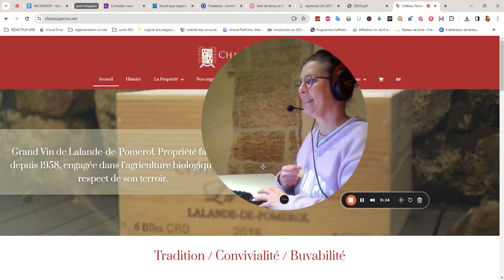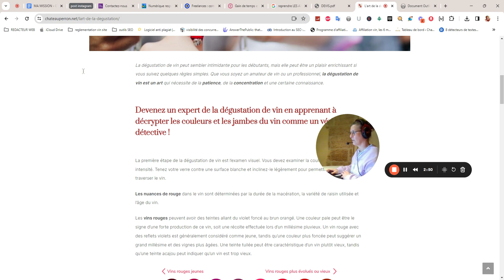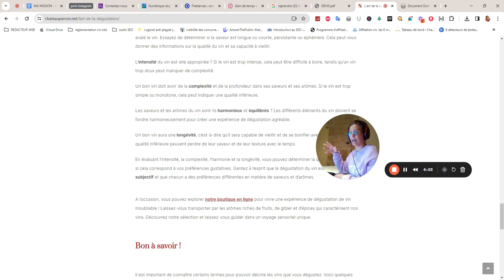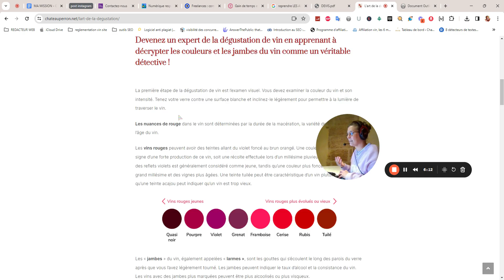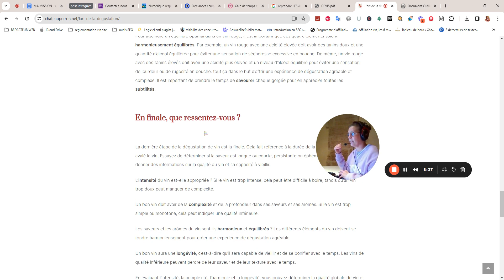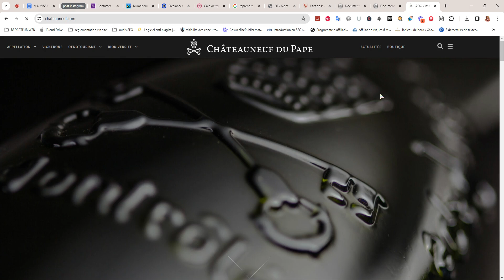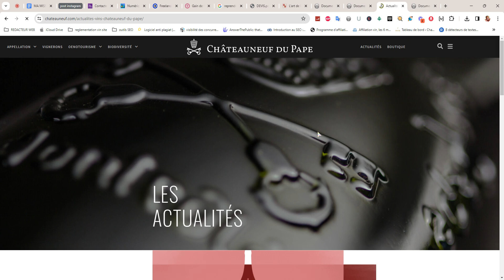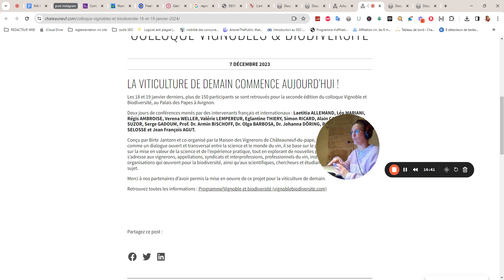à cause de ça ils manquent de visibilité : 1 SITE DE VIGNERON ET 1 SITE DE SYNDICAT VITICOLE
Les audits SEO on-page sont un élément fondamental de la stratégie globale pour améliorer la visibilité en ligne, attirer un trafic qualifié, et garantir une expérience utilisateur optimale.

Bref : l'objectif est de rendre VISIBLE LE SITE WEB

Le programme :

00:00 - Introduction
00:28 - Analyse du premier site
01:08 - Identification de problèmes
02:09 - Observation sur l'importance de répondre aux questions des utilisateurs
06:10 - Réflexion sur l'importance de l'optimisation
07:19 - Soulignement des problèmes généraux d'optimisation sur les sites web viticoles
10:22 - Transition vers l'analyse du site du Château Neuf avec des commentaires sur le nom correct.
11:29 - Évaluation positive du pied de page du site, mais identification de certains manques.
13:40 - Examen d'un article de blog sur Château Neuf avec des remarques sur la pertinence du contenu.
14:37 - Conclusion

🍷🍇 Vous êtes vigneron, viticulteur, ou régisseur de propriétés viticoles, je rédige et je crée pour vous du contenu web SEO de qualité.

🥂 BIO : Jenny Lloret, Experte en Communication Vinicole et Rédaction Web SEO

Forte d'une immersion au cœur des vignobles bordelais depuis 1996, je suis une ancienne vigneronne bio, formatrice en œnotourisme, et dégustatrice de plus de 3 000 vins annuellement.

Aujourd'hui, en tant que Rédactrice Web SEO et Consultante SEO basée à Sauveterre-de-Guyenne, je collabore virtuellement via divers CMS, mais je suis également prête à me déplacer pour créer des contenus percutants en m'immergeant dans votre univers.

Ma spécialité réside dans le ghostwriting avec des clauses de confidentialité, assurant ainsi la création de contenus exclusifs tout en préservant votre identité. En tant que communicante du vin, je m'engage à traduire votre histoire viticole en un contenu stratégique, optimisé pour le référencement, et propice à renforcer votre positionnement sur le marché.

Faites-moi confiance pour donner une voix distinctive à votre marque dans le monde du vin.

Jenny Lloret

Optimisation du Référencement Naturel (SEO) :

Les audits SEO on-page permettent d'identifier et de résoudre les problèmes techniques et structurels qui pourraient affecter le classement du site sur les moteurs de recherche.
L'optimisation des balises méta, des titres, des balises d'en-tête et du contenu contribue à améliorer la visibilité du site dans les résultats de recherche.
Expérience Utilisateur (UX) :

En analysant l'architecture du site et en s'assurant de sa convivialité, vous garantissez une expérience utilisateur fluide. Cela peut augmenter le temps passé sur le site et réduire le taux de rebond, ce qui est important pour le référencement.
Qualité du Contenu :

Les audits on-page permettent d'évaluer la qualité du contenu. Ils aident à identifier les lacunes éventuelles en termes de pertinence, de longueur du texte, et d'utilisation des mots-clés, essentiels pour attirer un trafic qualifié.
Réduction des Erreurs Techniques :

Repérer et corriger les erreurs techniques, telles que les liens cassés, les balises manquantes, ou les temps de chargement lents, améliore l'expérience de l'utilisateur et favorise un meilleur classement dans les moteurs de recherche.
Adaptation aux Algorithmes des Moteurs de Recherche :

Les moteurs de recherche mettent fréquemment à jour leurs algorithmes. Un audit régulier garantit que le site reste conforme aux dernières exigences et recommandations des moteurs de recherche.
Surveillance de la Concurrence :

L'analyse on-page peut également inclure une évaluation de la stratégie SEO de la concurrence. Comprendre ce que font les autres acteurs du secteur peut aider à ajuster votre propre stratégie.
Conversion et Ciblage :

En optimisant les pages pour les mots-clés pertinents, vous augmentez les chances de conversion. Cela signifie que le trafic qui arrive sur votre site est plus susceptible de répondre à vos objectifs, que ce soit l'achat de produits, l'inscription, ou autre.